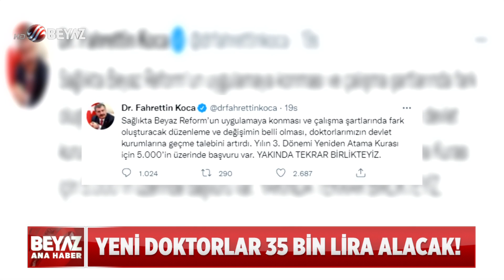SAĞLIKTA 'TERSİNE GÖÇ' HIZLANDI!